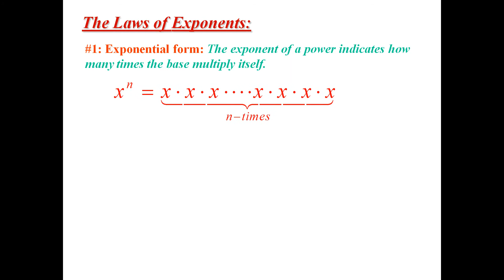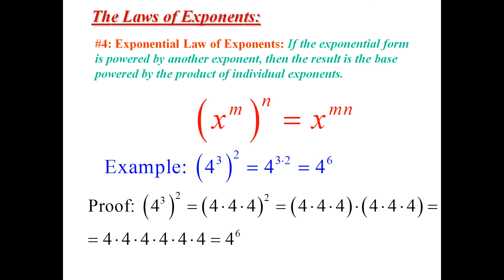Rules of Exponents Explained (Quick Math Review Examville.com)